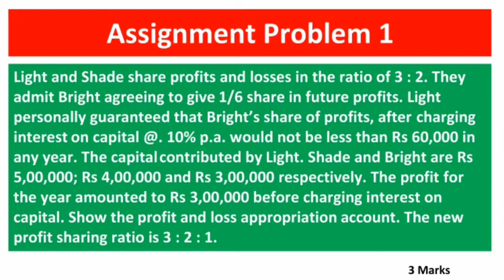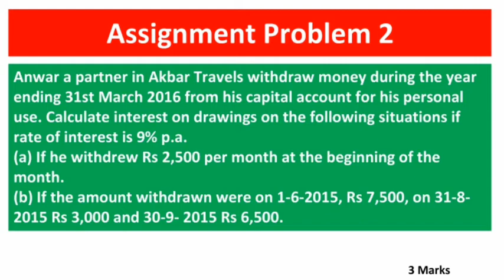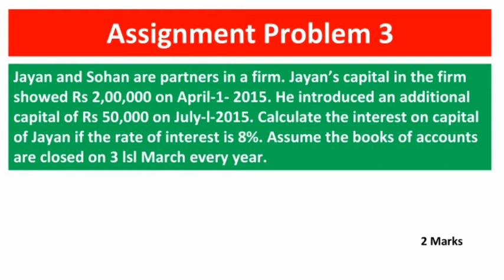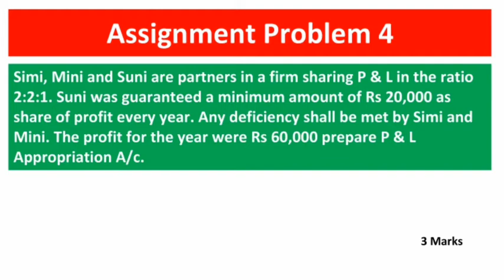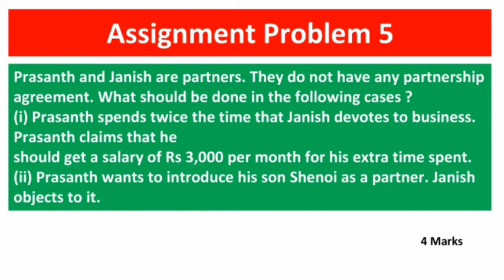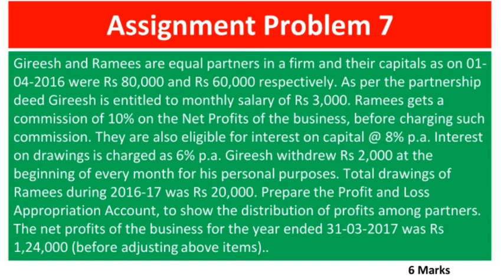Lecture 27||+2 ACCOUNTING CHAPTER 2|||PART 14||| in Malayalam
Chapter 2: Accounting for partnerships basic concepts